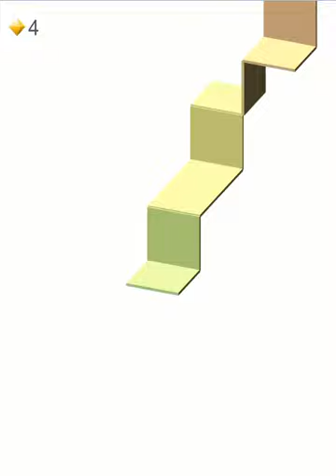Unfold! iOS Gameplay